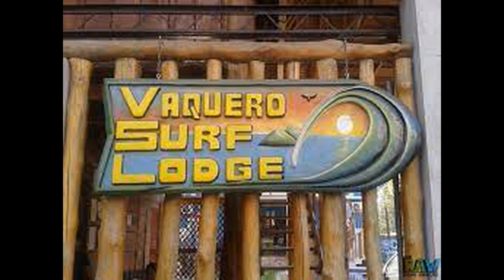BOLETIM INTERNACIONAL LA BOCANA EL SALVADOR 25 ABRIL @vaquerosurflodge imagens